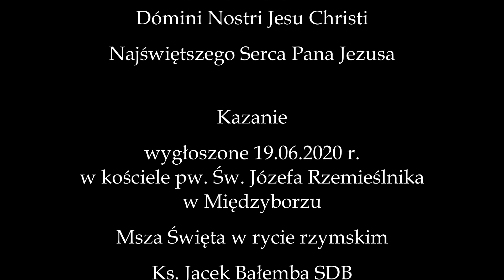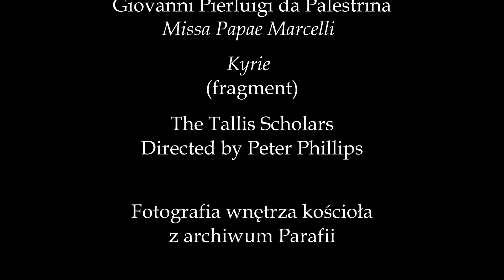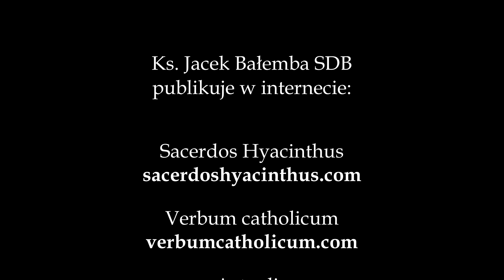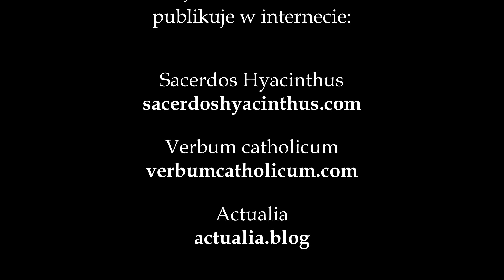Kazanie na uroczystość Najświętszego Serca Pana Jezusa, 19.06.2020